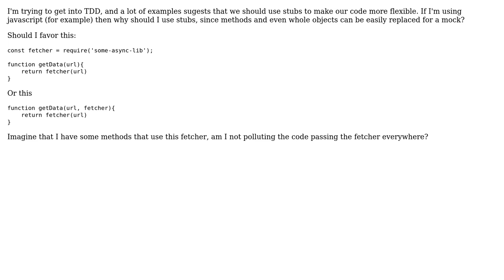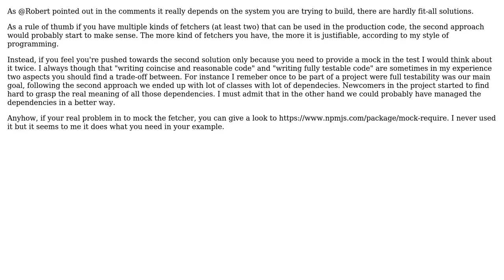Software Engineering: When to use stubs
With thanks & praise to God, and with thanks to the many people who have made this project possible! You are responsible for your own actions.